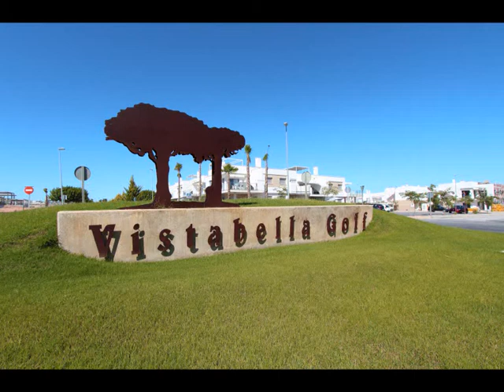RVS629QUAD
QUAD VILLA FOR SALE REDVILLASALES COM 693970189 ENTRE NARANJOS COSTA BLANCA SPAIN